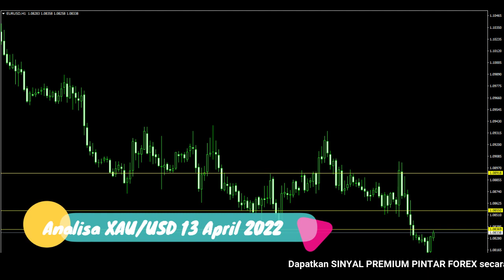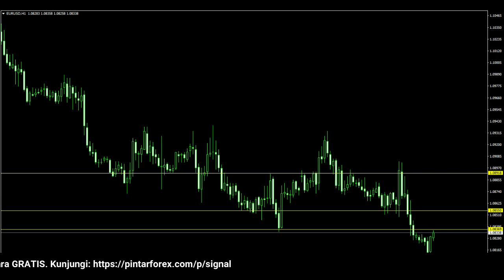🔴 LIVE: Analisa Forex Hari Ini 13 April 2022 Analisa EUR-USD 13 April 2022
"Analisa Forex Hari Ini 13 April 2022 Analisa EUR-USD 13 April 2022